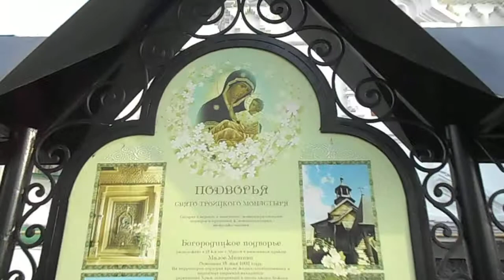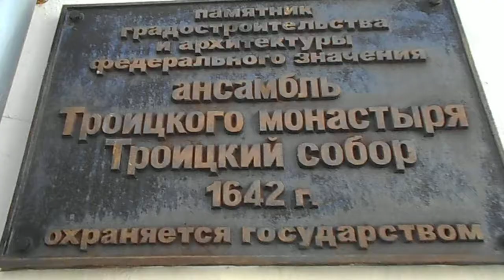СВЯТО-ТРОИЦКИЙ МОНАСТЫРЬ в МУРОМЕ / См. описание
Свя́то-Тро́ицкий монасты́рь — женский монастырь Муромской епархии Русской православной церкви, расположенный в России, в городе Муроме. Известен тем, что в нём сохраняются мощи святых Петра и Февронии, которые почитаются в России как покровители семьи и брака.Монастырь основан во второй четверти XVII века (1643) купцом Тарасием Цветновым, по мнению ряда краеведов, на месте, которое ранее именовалось Старое Вышнее городище, где, согласно преданию, в XII веке святой благоверный князь Константин, считающийся крестителем Мурома, поставил деревянную церковь во имя святых князей-страстотерпцев Бориса и Глеба. В 1642—1643 годах «тщанием и снисканием» Тарасия Цветнова на месте деревянного храма был возведён Свято-Троицкий каменный собор, сохранившийся до настоящего времени. В 1643 году Тарасий Цветнов просил у епископа Рязанского и Муромского разрешения на основание при соборе монастыря, и такое согласие он получил. Главным украшением Свято-Троицкого собора являются кованые золочёные кресты — шедевры кузнечной работы муромских умельцев XVII века, — и поливные изразцы того же столетия с разнообразными орнаментами. Изразцы придают Троицкому собору особое изящество и неповторимое своеобразие, отличающее его от других муромских храмов. Стиль, в котором создан этот собор, называется русское узорочье. В 1648—1652 годах в южной части монастыря на одном фундаменте были построены надвратная шатровая церковь во имя Казанской иконы Божией Матери и прорезная многоярусная колокольня. В 1923 году монастырь был закрыт. В 1975 году на территорию монастыря из деревни Красново соседнего Меленковского района был привезён деревянный храм в честь преподобного Сергия Радонежского, являющийся памятником деревянного зодчества начала XVIII века.Открытие Свято-Троицкого монастыря после передачи его Русской православной церкви состоялось в день памяти святых страстотерпцев Бориса и Глеба — 15 мая 1991 года. 22 мая 1991 года в монастырь приехала монахиня Рижского Свято-Троице-Сергиева монастыря Тавифа (Горланова), возглавившая позднее обитель в сане игумении. Главной святыней обители являются мощи святых благоверных князя Петра и княгини Февронии, перевезённые из местного музея 19 сентября 1992 года. До 1921 года мощи почивали в Рождественском соборе.